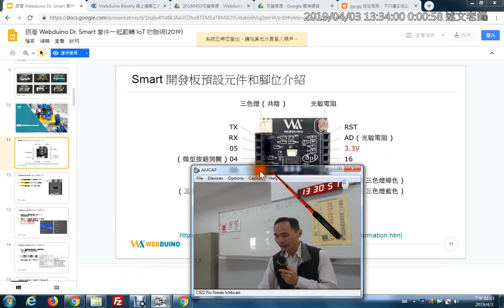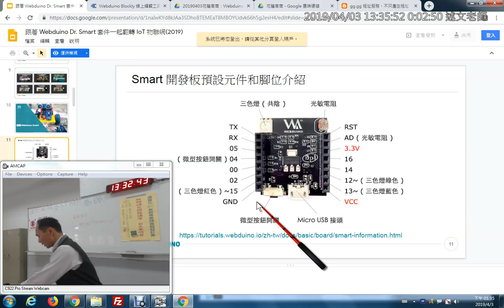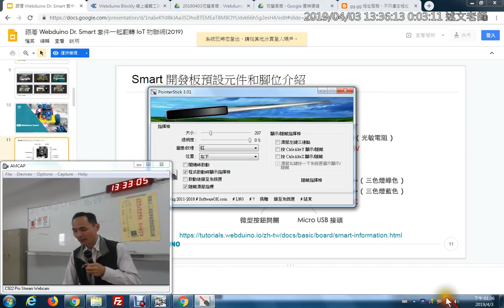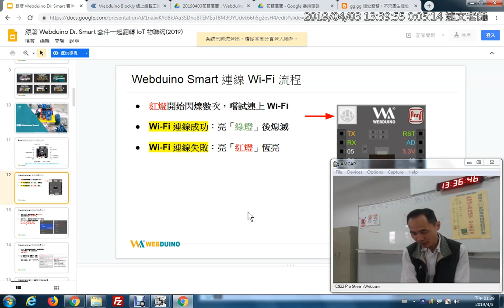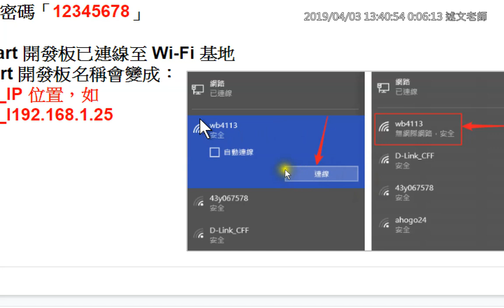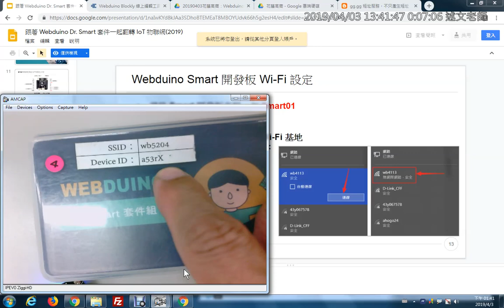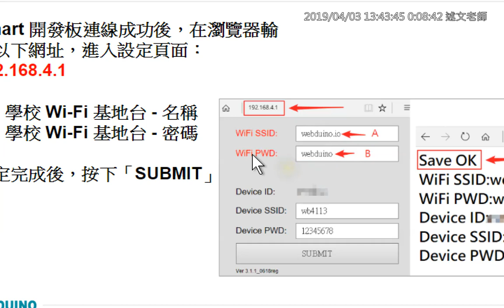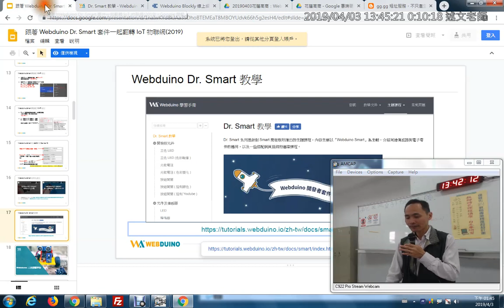02：認識 Webduino Smart